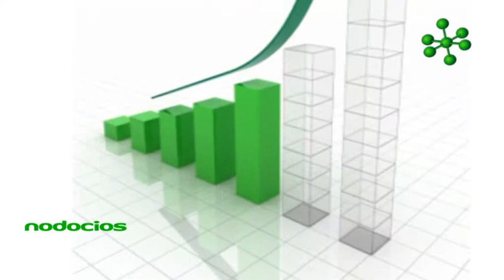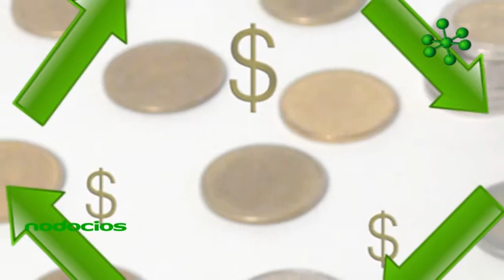Claves para tener exito en tu negocio desde el start up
Para llevar adelante mi negocio con éxito, es importante tener en cuenta una serie de puntos estratégicos. En la etapa del Strat up de un emprendimiento, tenemos que focalizar nuestros objetivos al máximo y luego, conociendo de a poco el mercado , generamos nuevas herramientas y caminos para apuntalar el proyecto.